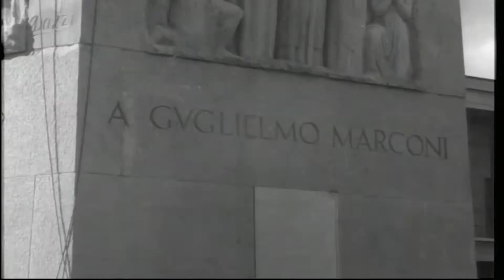Guglielmo Marconi - Biography Bringing Real People & Real History to Life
Biographies: Bringing Real People and Real History to Life Guglielmo Marconi

In 1959, Italian President Giovanni Gronchi unveiled a 42-metre high Obelisk to Honour the memory of inventor Guglielmo marconi.  Sculptor Arturo Dazzi carved scenes from Marconi’s remarkable life into a hunk of carrara marble and the distinguished crowd paid tribute to the Nobel Prize-Winner, one of the world’s most influential Scientists.